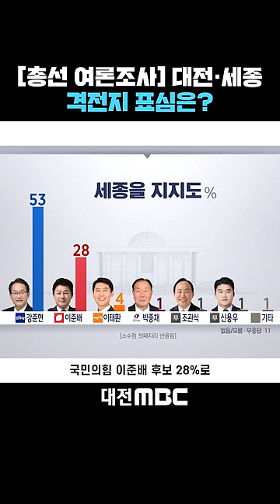[자막뉴스(03.18)] [총선 여론조사] 대전·세종 격전지 표심은?